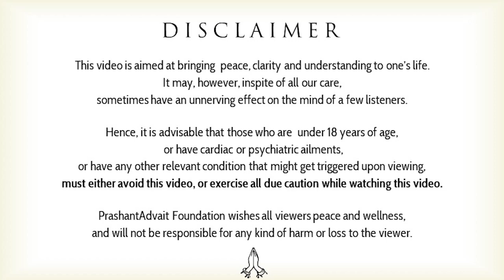The Brahm experience || Acharya Prashant (2020)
Video Information: 14th August 2020, Open Session, Greater Noida, Uttar Pradesh

Context:
~ Will heightened sensory experiences give you liberation?
~ How to control sense organs?
~ How to get liberation?